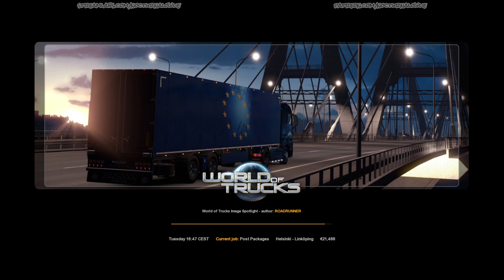[Birthday Special!] Let's Stream: ATS & ETS2 [02]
Exported from Twitch!
Other places where the Owlie flaps her wings:
Epic Games ➞ NOCTE
If you feel like buying me the coffee that keeps me going or funding my next LP game, you can do so here➞